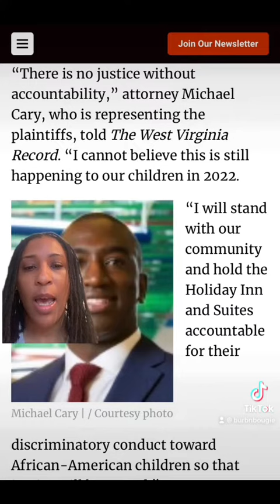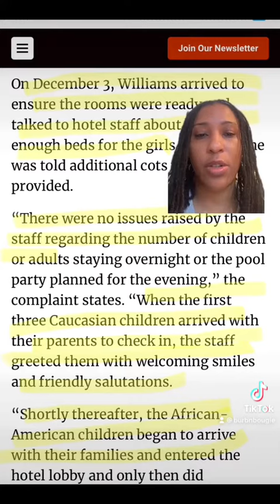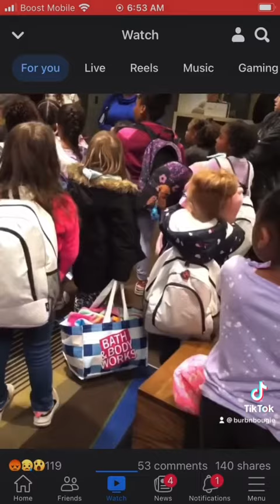Cheerleading Team Team Accuses Hope Carroll from the Holiday Inn of Discrimination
Cheerleading Team Team Accuses Hope Carroll from the Holiday Inn in South Charleston of racialdiscrimination. They’ve filed a lawsuit.